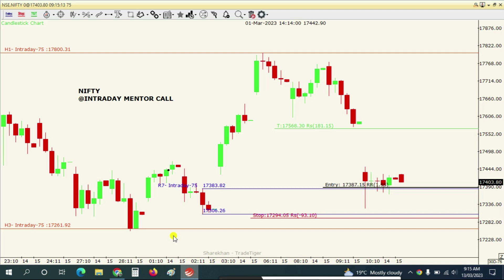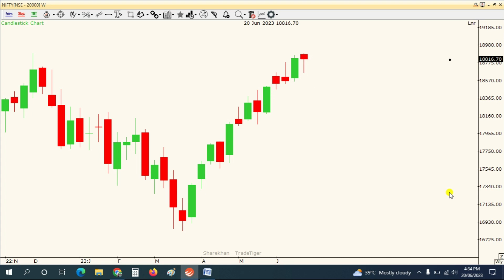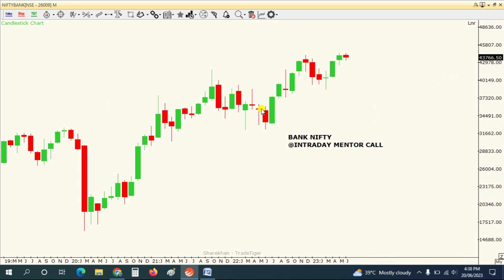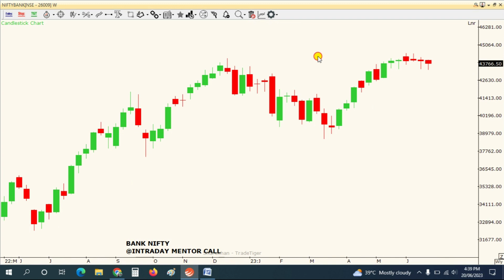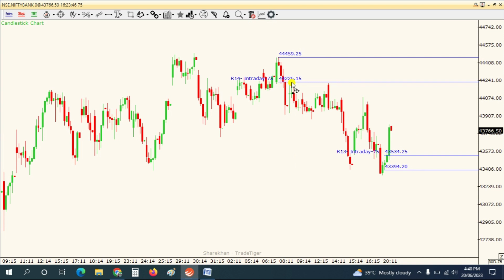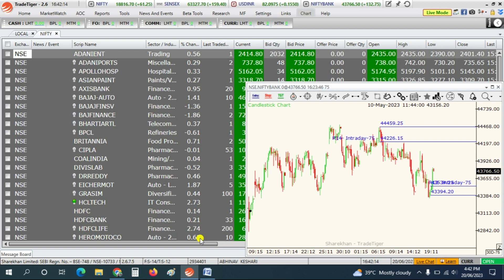Nifty-Bank Nifty Prediction Tomorrow Intraday | Market Analysis 21 June 2023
Nifty-Bank Nifty Prediction Tomorrow Intraday | Market Analysis 21 June 2023 | Demand-Supply Trading Strategy OTA

In this video, I'll be sharing with you my Share Market Analysis and Bank Nifty Prediction for Tomorrow. I'll be covering everything you need to know about Tomorrow Market Prediction including the Nifty Prediction Tomorrow, Bank Nifty Tomorrow Prediction, Power of Stocks for tomorrow Intraday and more.

We will do a detailed analysis of the tomorrow's Nifty 50 Prediction Live on chart. You will get Expert view on Tomorrow Nifty Prediction 21 June 2023. You can also learn Supply Demand Trading Strategy which is Basic of Stock Market Analysis. You will also learn to Mark Supply and Demand Zone perfectly.

We Will Also Discuss That How Share Market Behaved Today & Probability That How Nifty50 Tomorrow & Bank Nifty Tomorrow Can Behave On The Basis Of Supply Demand And Option Chain Analysis. We Will Also Discuss About Few Stocks Too That Can Have Good Movement Tomorrow.

Will Nifty be bullish tomorrow?
What is today Prediction of Nifty?
Is tomorrow Bank Nifty bullish or bearish?
How can I predict tomorrow's market?
How to predict Nifty will go up or down?
Which Stocks will be bullish tomorrow?
Will Banknifty gap up or down tomorrow?
Which share is best for tomorrow?

In This Video The Topics Covered For Your Learning Are-
Nifty 50 Analysis for 21 June 2023,
Banknifty Analysis for 21 June 2023,
21 June 2023,
Stocks To Buy For 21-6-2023,
Stocks To Buy For 21 June,
Bank Nifty Analysis For 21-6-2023,
Wednesday Nifty 50,
Nifty Expiry Day On 22 June,
Nifty 50 Trading Analysis,
Chart Analysis For 21 June,
Bank Nifty 50,
Nifty 50 Analysis For 21 June,
bank nifty analysis for 21 June Wednesday,
nifty analysis for 21 June Wednesday,
Nifty outlook for Expiry,
Bank Nifty outlook for Expiry,
Nifty outlook for tomorrow,
Nifty Forecast,
bank nifty 21 June,
market 21 June Wednesday,
market analysis 21 June,
nifty Expiry market prediction,
bank nifty Expiry prediction,
bank nifty prediction for June,
market prediction for June,
Bank Nifty Analysis,
Nifty Prediction,
Nifty Tomorrow,

0:00 Introductions
0:15 Nifty Prediction For Tomorrow
3:13 Option Chain Analysis Nifty
4:19 Bank Nifty Tomorrow Prediction
6:45 Option Chain Analysis Bank Nifty
7:35 END